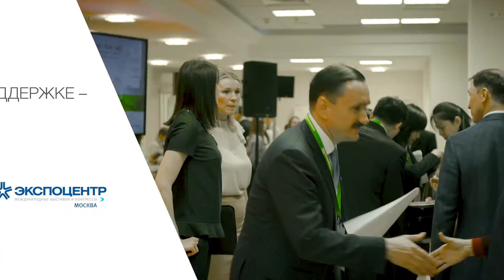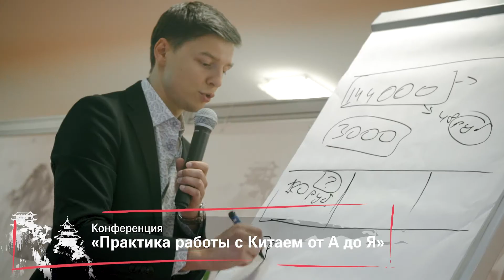China Commodity Fair 2017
30 мая 2017 года выставка качественных потребительских товаров из Китая China Commodity Fair во второй раз открыла свои двери для российских бизнесменов.

Около 300 компаний из 12 провинций представили готовые товары для дома и сада, а также возможности для контрактного производства.